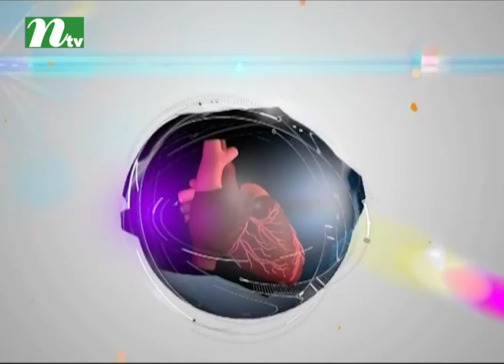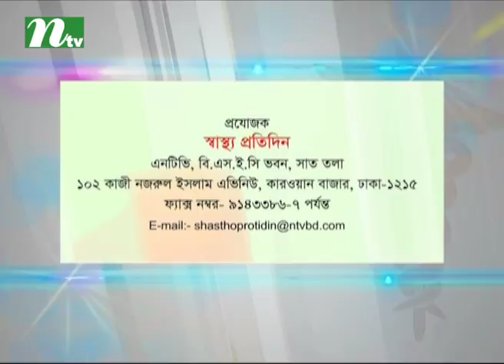Shastho Protidin | EP 2828- What to do for sudden kidney failure?